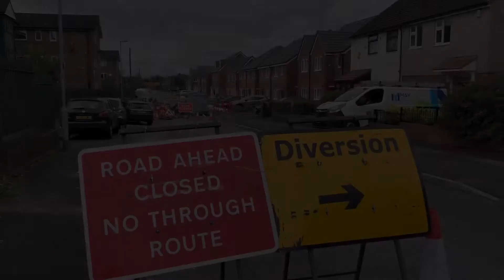Limeside House Floods